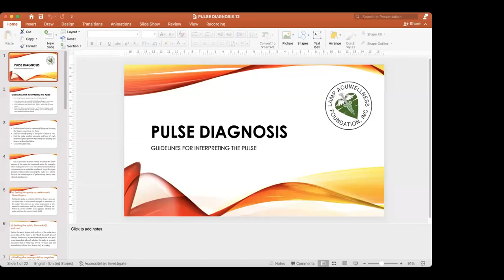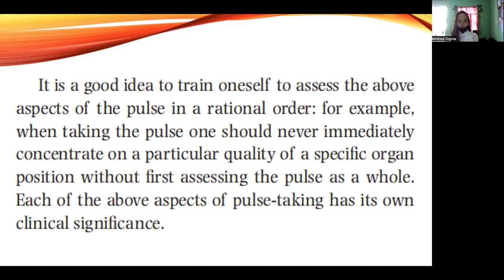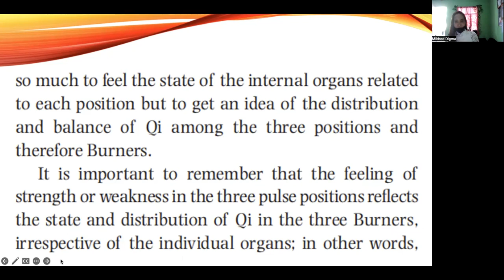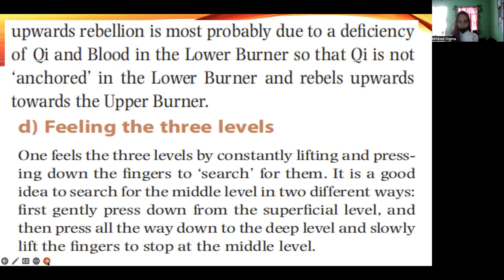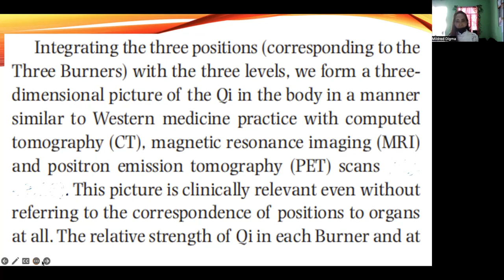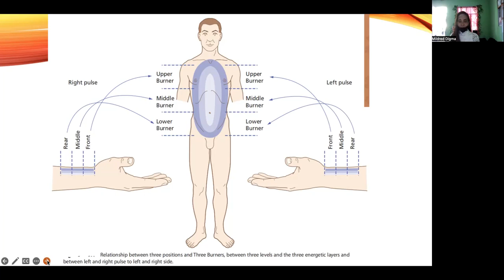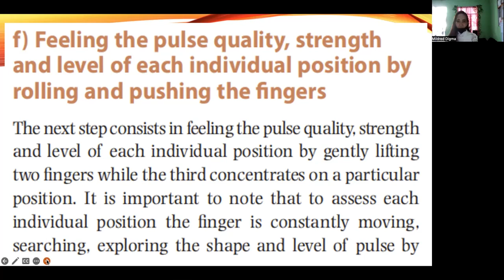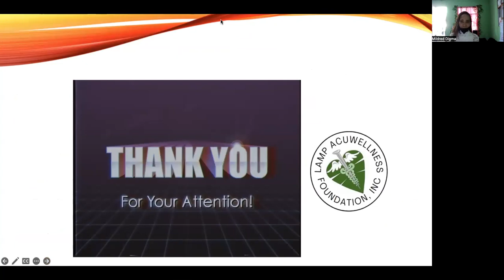GUIDELINES FOR PULSE INTERPRETATION (TCM)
When taking the pulse, assess the aspects in the following order:
• Feel the pulse as a whole with three fingers to get an initial idea of its overall strength or weakness.
• Feel whether the pulse has spirit, Stomach-Qi and root.
• Feel the three positions first with three fingers and then individually by gently lifting two of the fingers and feeling with the third.
• Feel the three levels by constantly lifting and pressing the fingers, searching for them.
• Feel the overall quality of the pulse, if there is one.
• Feel the pulse quality, strength and level of each individual pulse position by rolling and pushing the
fingers as described above.
• Count the pulse rate.

It is a good idea to train oneself to assess the above aspects of the pulse in a rational order: for example, when taking the pulse one should never immediately concentrate on a particular quality of a specific organ position without first assessing the pulse as a whole. Each of the above aspects of pulse-taking has its own clinical significance.